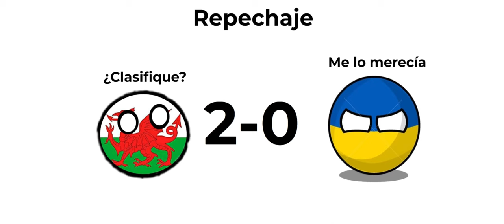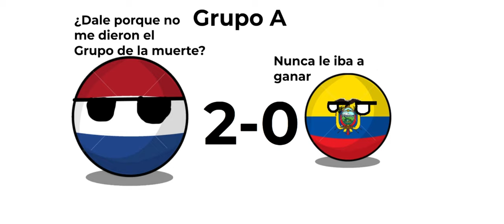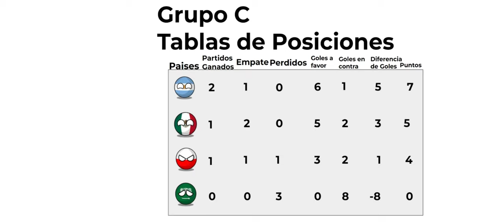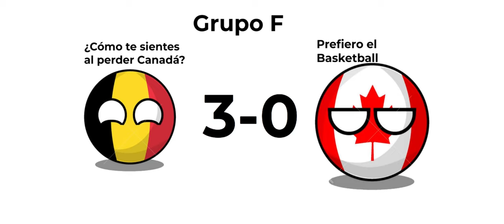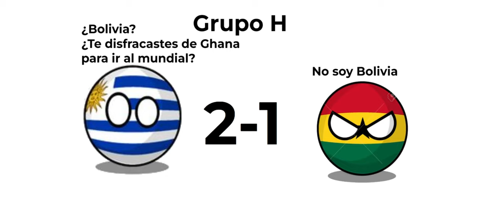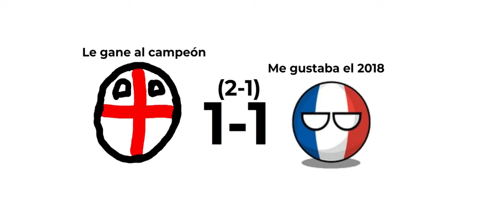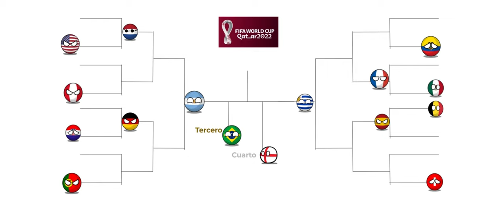Predicción Qatar 2022 Countryballs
Aviso que este canal no quiere ofender a los paises